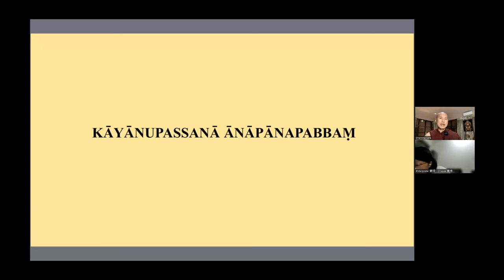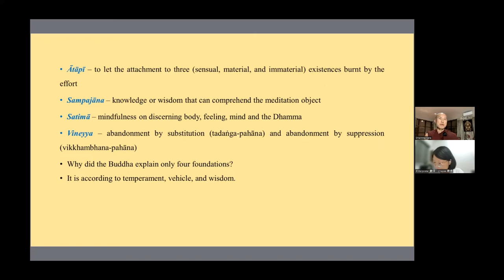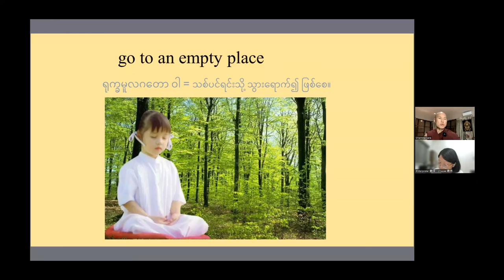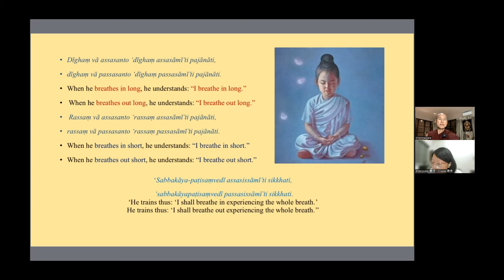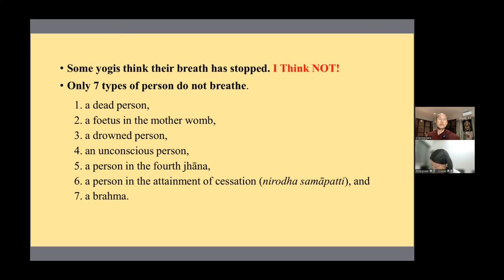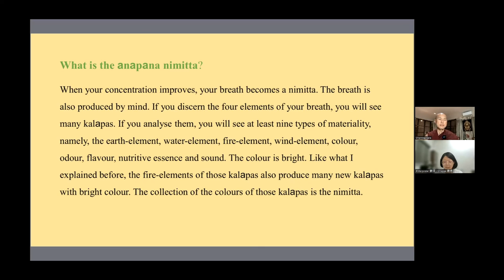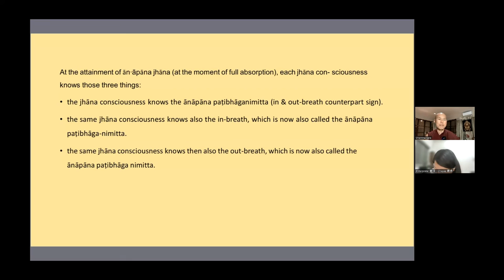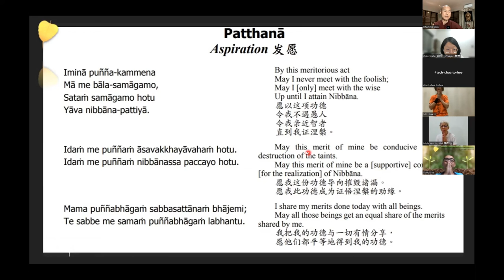【Bilingual·双语】Mahāsatipaṭṭhānasuttaṁ - from ānāpānasati to vipassanā (part 1) 从《大念处经》讲安般念到观禅（一）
by Sayadaw U Dhammasara
法髓尊者主讲